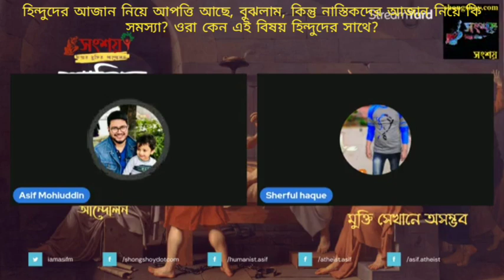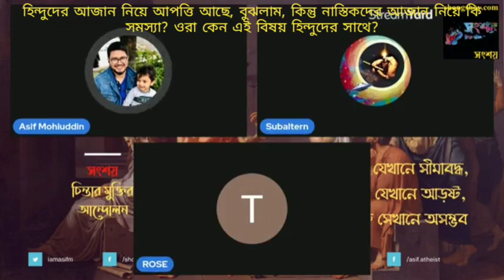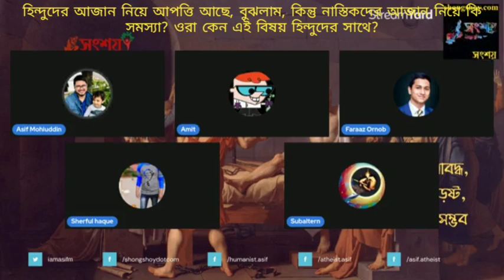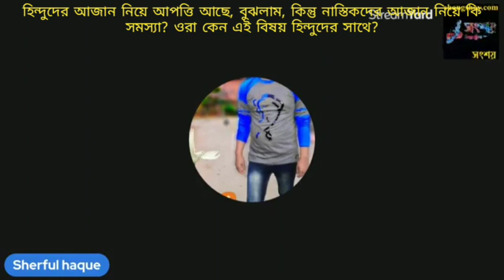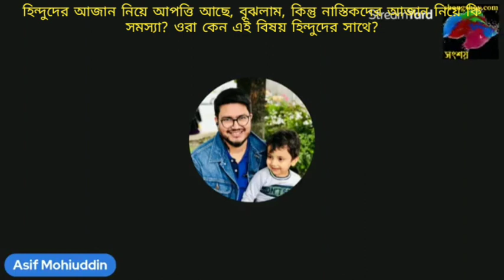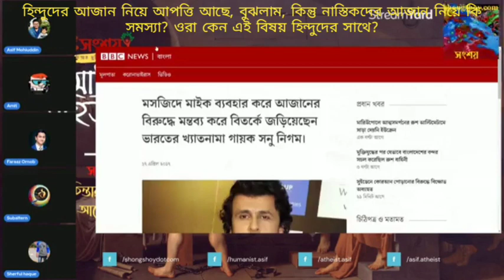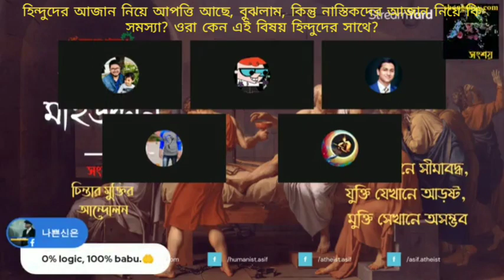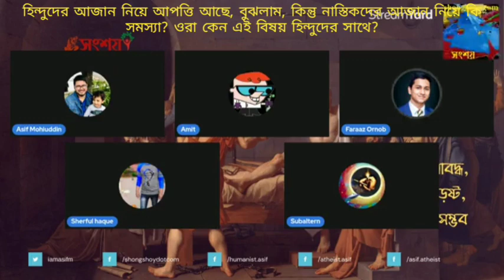হিন্দুদের আযান শুনলে আপত্তি হয়ে, কিন্তু নাস্তিকদের কি সমস্যা? ওরা কেন আযানের বিরোধিতা করে?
Why are atheists against Azan?